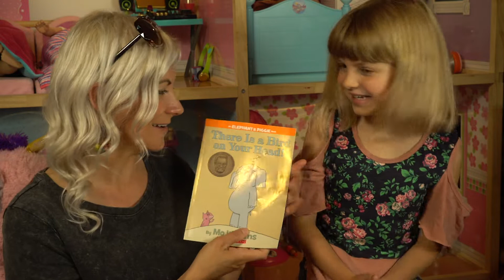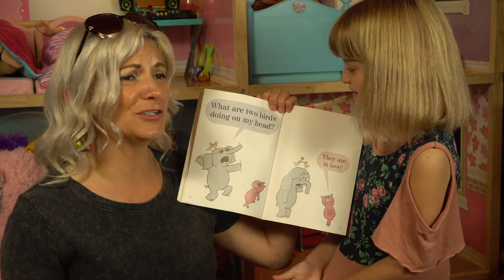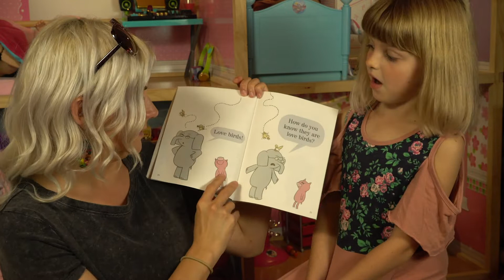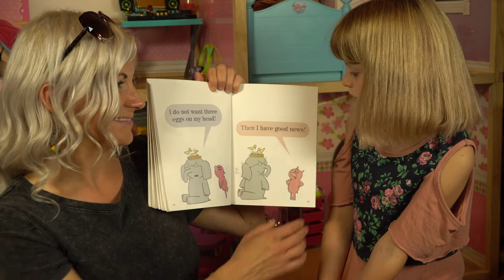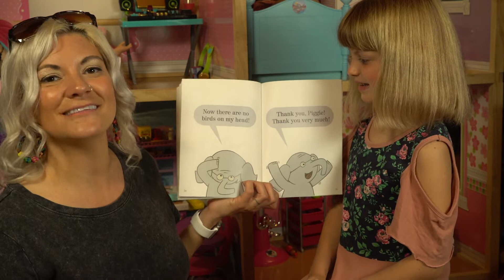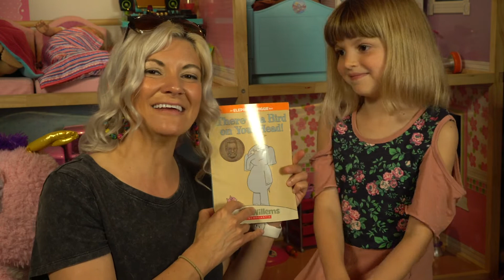Read Aloud 003 There Is a Bird on Your Head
Join Mrs. Perez and Bonnie Lou as they read aloud There is a Bird on Your Head by Mo Willems